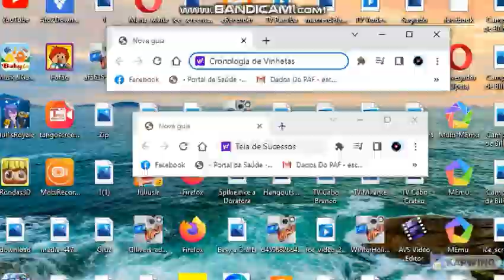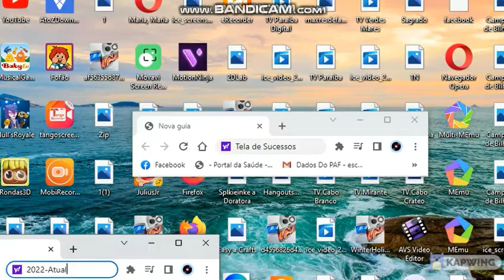Cronologia de Vinhetas Tela de Sucessos (1997 - Atual)